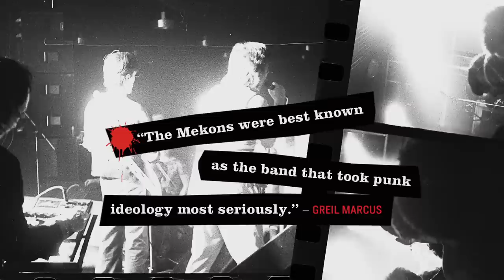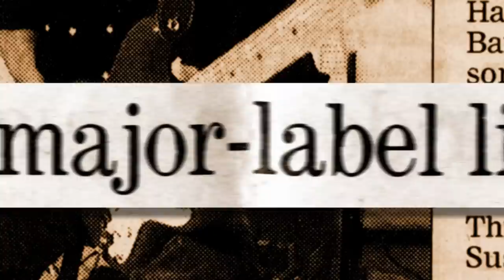NEW! Revenge of the Mekons official trailer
Official trailer for the Music Box Films release of "Revenge of the Mekons." The documentary is currently playing in theaters across the U.S. and Canada. The DVD will be released on July 28, 2015.